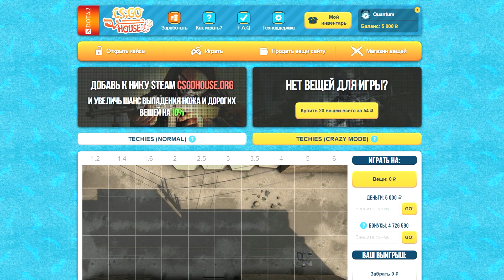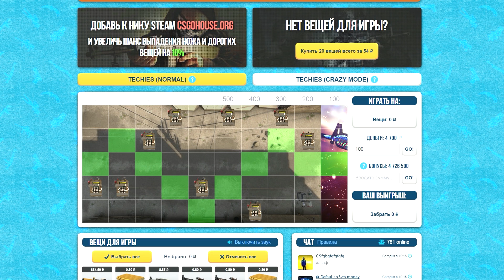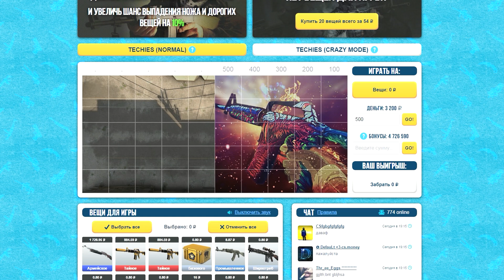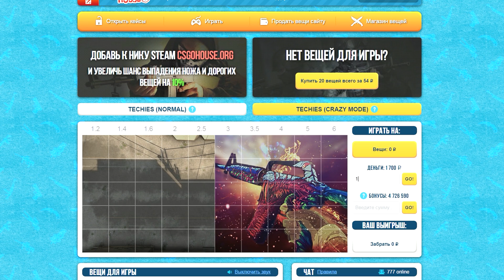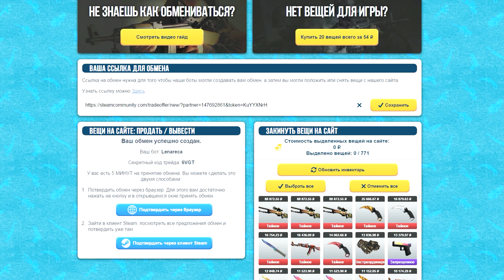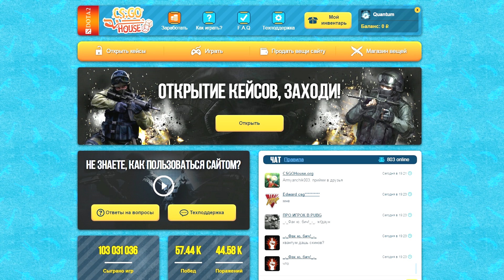ПОДНЯЛ НОВЫЙ НОЖ ЗА 500РУБ НА МИННОМ ПОЛЕ!!! КЕЙСЫ CS:GO!!!